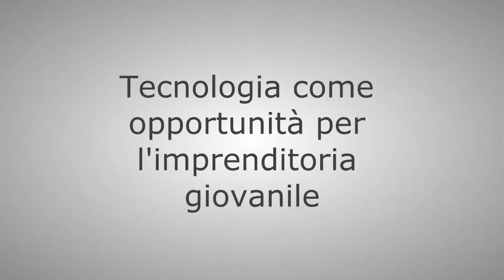Future Forum 2013 - Sergio Campo Dall'Orto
All'incontro TRASFERIRE TECNOLOGIE PER COSTRUIRE FUTURO tenutosi presso Friuli Innovazione, Sergio Campo Dall'Orto ha portato numerosi esempi di imprenditorialità giovanile di successo, sottolineando l'importanza dell'innovazione di metodo